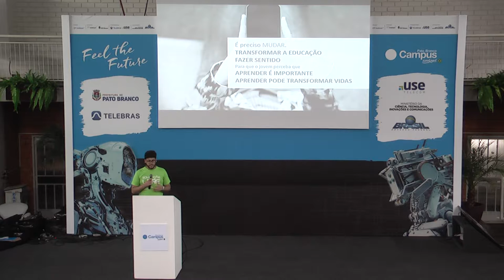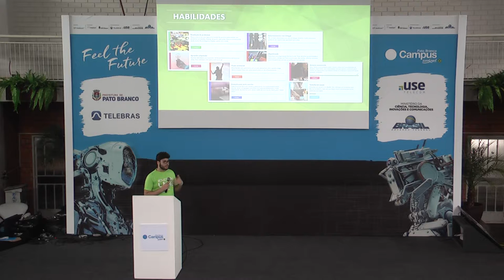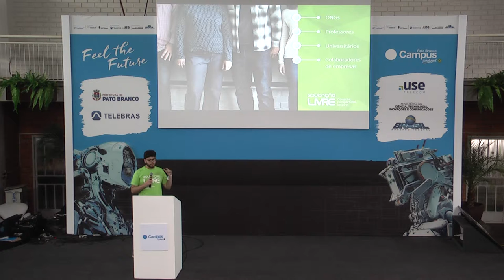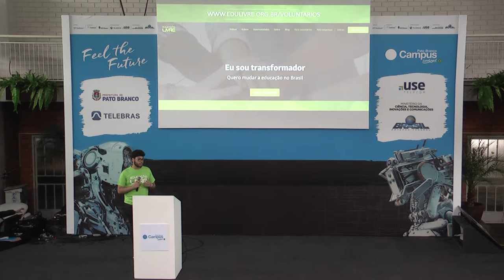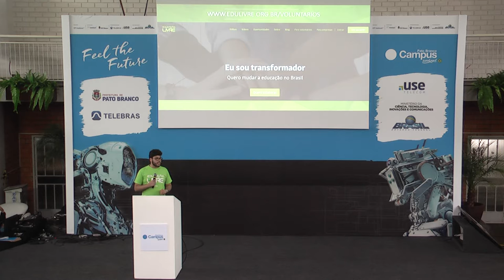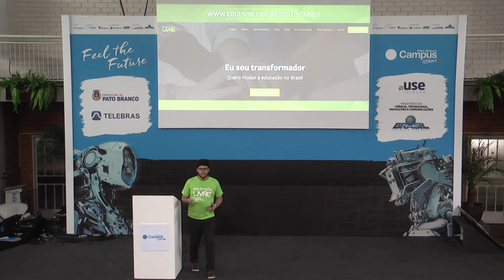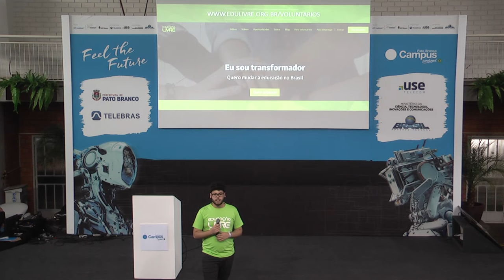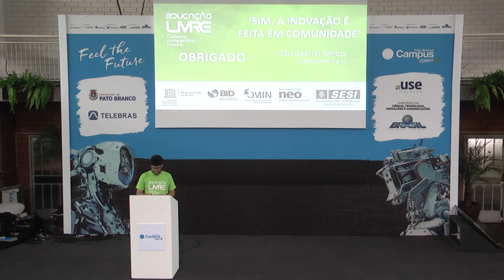Conexões e Conectividade na Educação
Descrição:
A questão da conectividade para a educação, sob a ótica tecnológica, está vencida. A tecnologia não é mais barreira. O grande desafio é a conexão entre a tecnologia e os atores educacionais. E todos têm um papel bastante importante nessa conexão.

Palestrantes:
João Gabriel Santos é embaixador do EduLivre, carioca, acredita no potencial dos jovens na inovação. Organiza a maior comunidade de jovens talentos do Brasil, onde ajuda a se desenvolverem no campo da ciência e do empreendedorismo. Vencedor dos maiores campeonatos de robótica do Brasil, fundou o makerspace da escola SESI-RJ e organizou o maior Hackathon com alunos de Ensino Médio do Brasil.